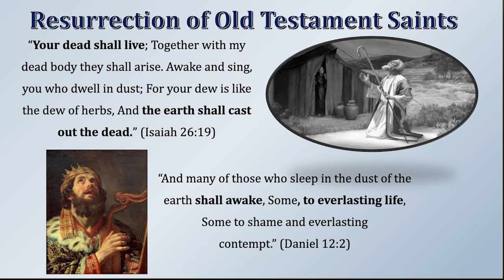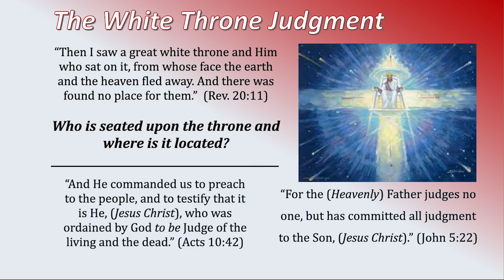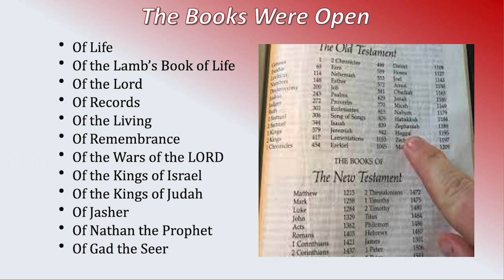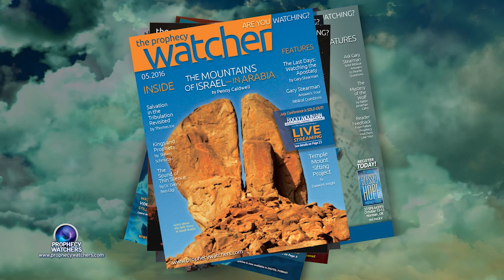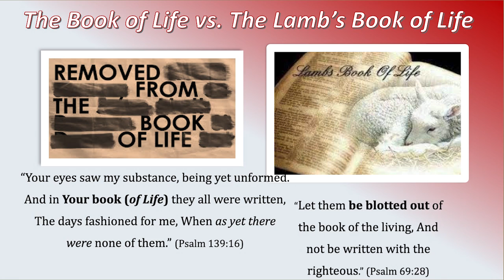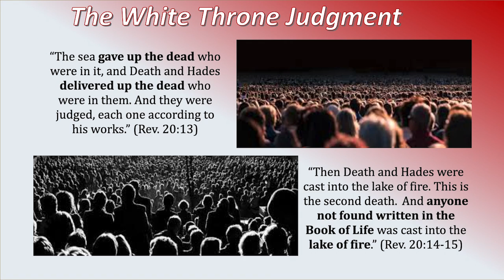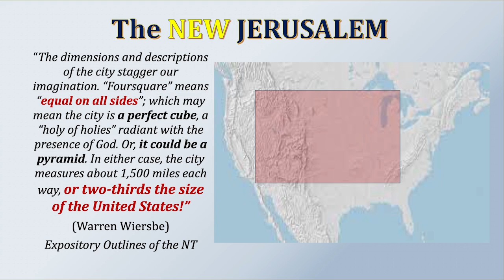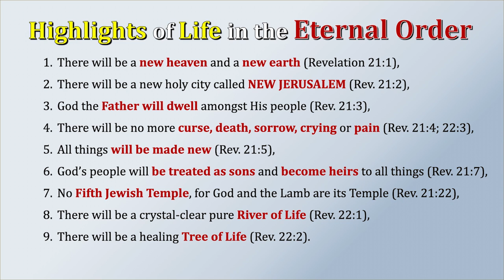Bill Salus: The Revelation Resurrections and the Lake of Fire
The prophets of the Bible wrote about the future over 2500 years ago and today we see many of their prophecies coming to life in amazing detail. It’s always a joy to have Bible prophecy expert, Bill Salus with us at Prophecy Watchers. Bill began to create a biblical roadmap to the future over 10 years ago, investigating a series of prophesied wars found in the Old Testament. But Bill’s new book and companion DVD, The Millennium Prophecies and the New Jerusalem, takes us to a different place. It’s a journey into the future to investigate a subject most Christians know little about … the things that take place on Earth AFTER Jesus returns.